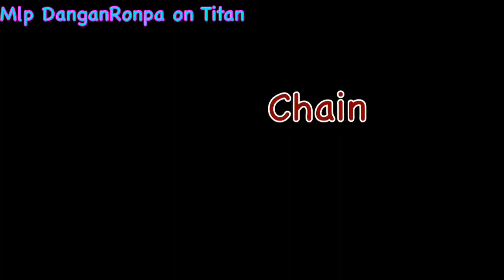EmperorsNewClothes//DanganronpaMep//#5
OMG FINALLY and vinyl Nanna you now can not join another mep of mine I'm sorry pff pinkie misty you have one more chance anyway thanks for 300 subscribers

Intro: me
Part 1: GlitterShine 3
Part 2: me
Part 3: me
Part 4: Diamond dash
Part 5: XXSunshineXEditionXx
Part 6: America casas (backup)
Part 7: me (backup)
Outro : me

Wow only 4 people did there part